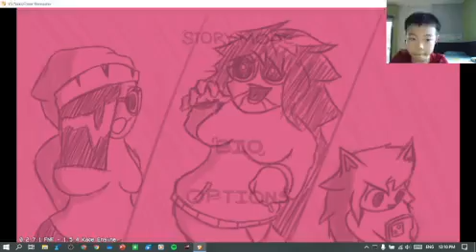Fnf nekofreak date 2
Date three is coming in 3/10/2021